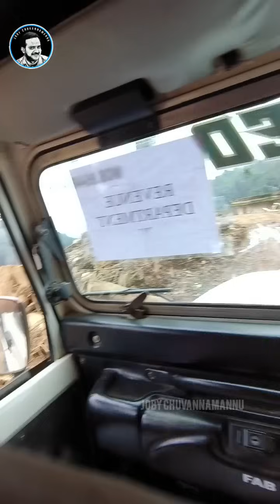ചൂരൽമലയിൽ ഇപ്പോൾ ഞാൻ പോയപ്പോൾ കണ്ട സങ്കട കാഴ്ചകൾ...